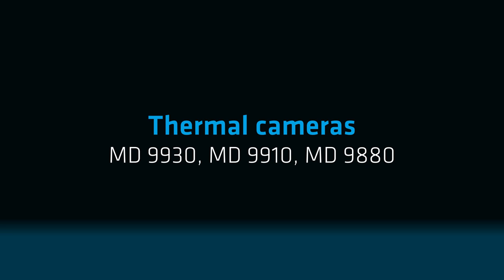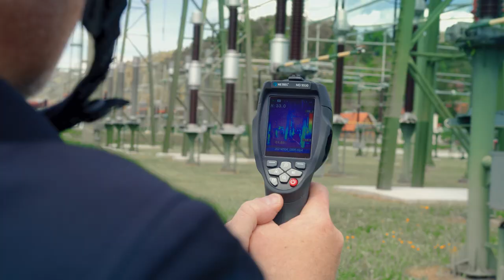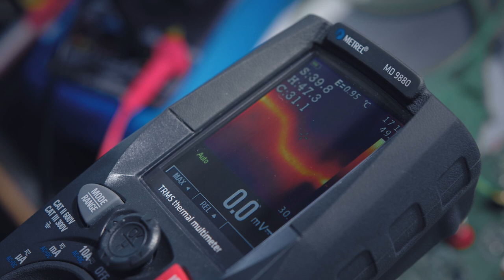Thermal Cameras | MD 9930, MD 9910, MD 9880 | Promotional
A short overview of all Metrel thermal cameras with special emphasis on selected features.

MD 9930
- 50 Hz thermal refresh rate
- Manual focus
- Thermal videos with audio commentary

MD 9910
- 50 Hz thermal refresh rate
- Bluetooth connectivity
- Compact design

MD 9880
- Multimeter and thermal viewer
- Dual display
- Ultimate troubleshooting tool

⏲️ TIMESTAMPS

00:00 Intro
00:28 Carrying cases
00:40 MD 9930
01:33 MD 9910
01:55 MD 9880
02:28 Subscribe

📩 NEWSLETTER
Sign up, keep up to date with everything Metrel, and be the first to hear about new products, tips, and special offers.

🎓 Academy Metrel is a perfect way to refresh your knowledge, participate in a training seminar using Metrel instruments and prepare for electrical installation exams.

thermal
thermal camera
thermovision
IR
troubleshooting
md9930
md9910
md9880